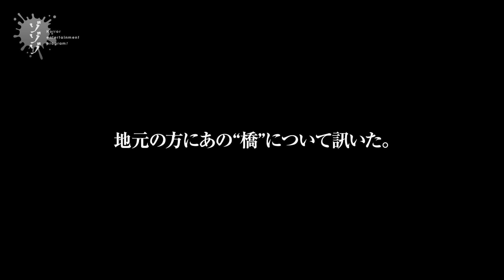【緊急特番スペシャル】大調査!!和歌山の秘境に逆オーパーツが実在した!!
⚠︎ゾゾゾは探索や肝試しを推奨している動画ではありません。不法侵入は犯罪です。探索や肝試しについて、所有者や管理者、近隣住民の方々に迷惑となる行為は慎まれるようお願い致します。

ゾゾゾとは、心霊スポットや恐怖ゾーンといった日本全国のゾゾゾスポットをレポートして、ホラーポータルサイトを作るという壮大な目標を掲げたホラーエンタテイメント番組です。ゾゾゾはあなたからのゾゾゾスポットの情報をお待ちしております。レポートしてほしい場所があったらぜひ教えてください。

ホラーエンタテイメント番組「ゾゾゾ」
メインパーソナリティ／落合
スタッフ／内田・山本
応援スタッフ／三輪田
ディレクター・カメラ・編集／皆口

Xで最新情報やオフショット更新中！

Instagramで心霊スポットの写真を更新中！